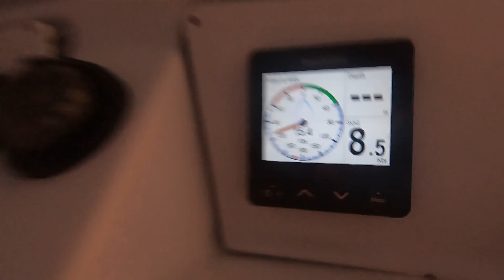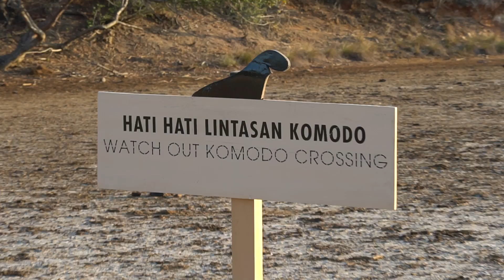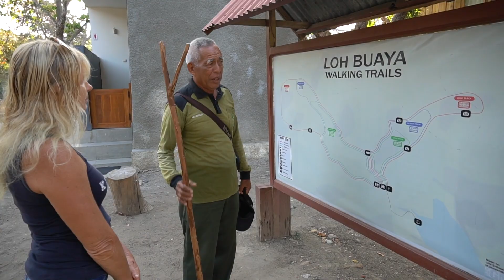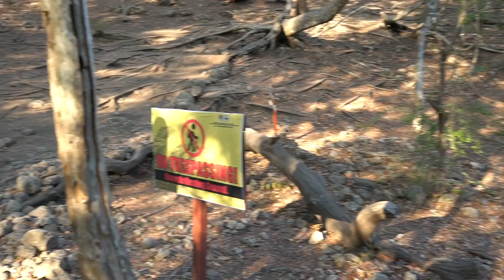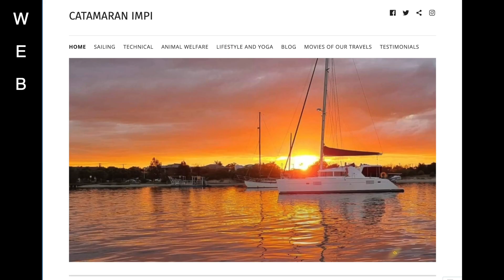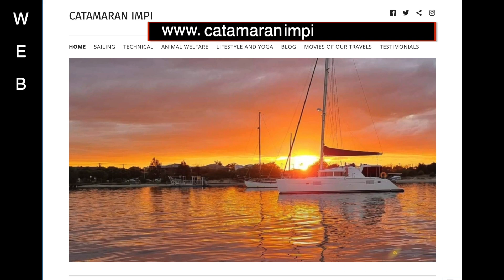We sailed into covid EP 4 (sailing Indonesia)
EP.4  Impi is a Lagoon 440 catamaran sailing the world .

This series is our sail through INDONESIA

In this episode we sail from Hoga Island (our previous episode) to KOMODO NATIONAL PARK - we show you some of the islands and we visit FIGHTING Komodo DRAGONS.